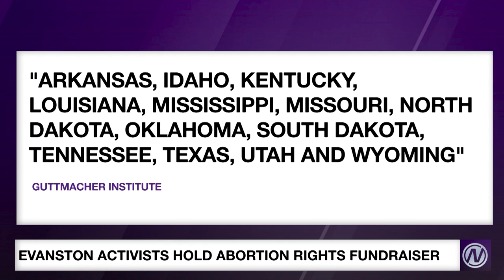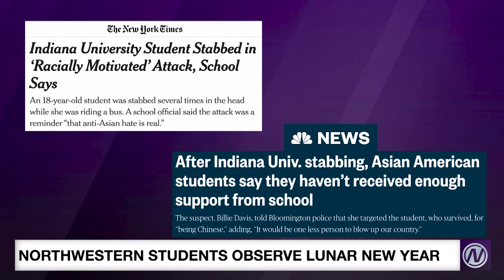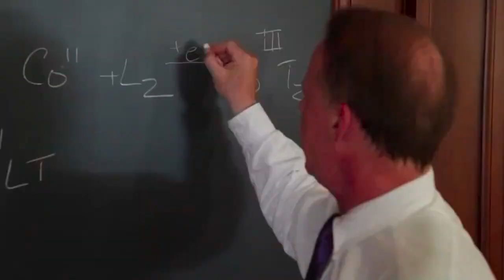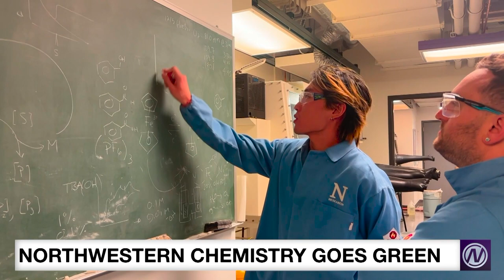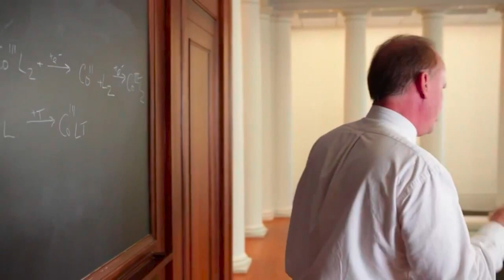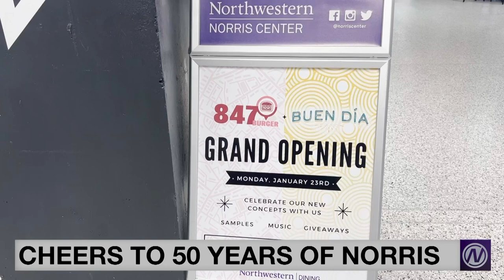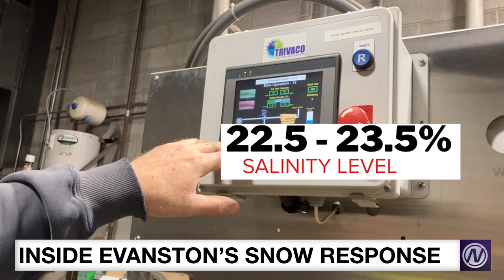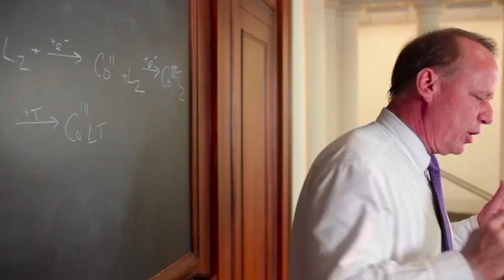NNR - January 24, 2023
Tonight on the Northwestern News Report...
- The Chicago Abortion Fund hosts a fundraiser to support the pro-choice movement. What this event means for activists in Illinois.
- And, 'cats celebrating the Year of the Rabbit. How Northwestern students are ringing in the Lunar New Year.
- Plus, revolting children!... A look behind the scenes of NU's Dolphin Show production of Matilda.
EP: Gabrielle Khoriaty